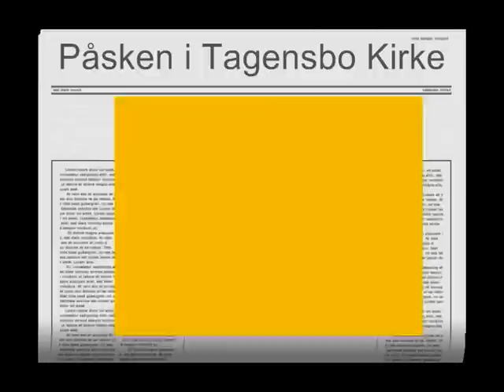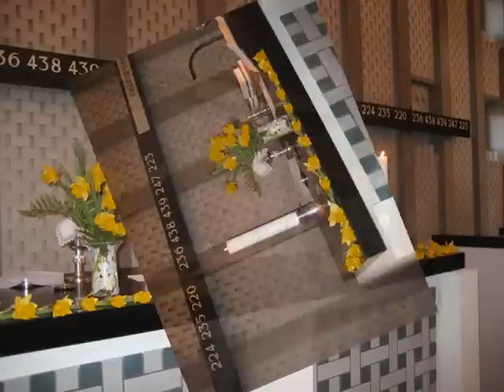Påsken i Tagensbo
En billed-film med billeder fra påsken i Tagensbo kirke 2008.